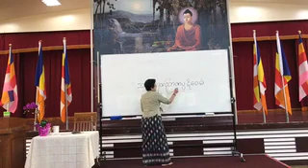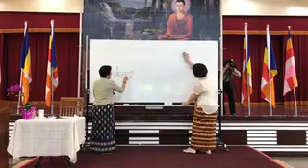009 - ပရိတ်ကြီး ၁၁ သုတ် သင်တန်း (၉)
ပရိတ်ကြီး ၁၁ သုတ် သင်တန်း (၉)
ဓမ္မဗျူဟာ
ဒေါ်ခင်လှတင်
မဟာ သဒ္ဓမ္ဓဇောတိကဓဇ
ဓမ္မဗျူဟာ သာသနမာမကအဖွဲ့
လူပုဂ္ဂိုလ်များဆိုင်ရာ ဓမ္မစာပေသင်တန်းကျောင်း
အမှတ်(၆)၊ ကြားတောရလမ်း၊ ဗဟန်းမြို့နယ်၊ ရန်ကုန်။
ဖုန်း၊ (၉၅) ၀၁-၃၈၀၈၈၀
သင်ကြားပို့ချသော တရားတော်များ။